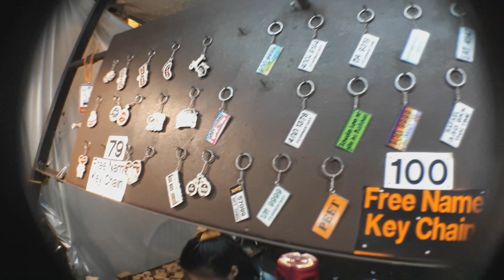ภารกิจหาของขวัญ ราคาไม่เกิน 300 บาท ที่ตลาดหัวหิน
คลิปดองข้ามปี
20180103 ภาระกิจ Drop Off HuaHin Night Market To Find a Gift Mission

แจกฟรีคูปองส่วนลดเที่ยวต่างประเทศ

Agoda.com จองโรงแรม ที่พักราคาถูก คุ้มสุดๆ ลดสูงสุด 80%!

Gaming Gear
- Keyboard : Logitech G810 Orion Spectrum
- Headset : Logitech G233 Prodigy
- Mouse : Logitech G403 Wireless
- Mouse Pad : Logitech G440